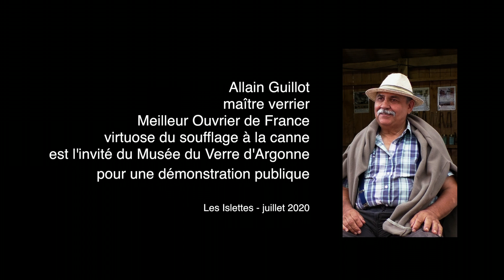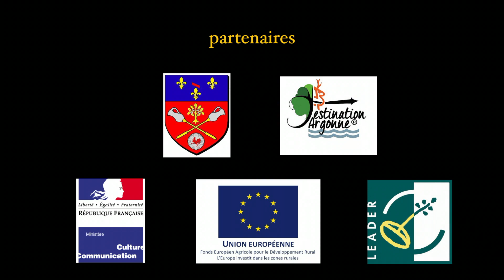2023 Allain Guillot Explorateur du verre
2023 Allain Guillot - Explorateur du verre
EXPRESSIONS Bar-le-Duc - Amis du Verre d’Argonne
Allain Guillot, maître verrier, Meilleur Ouvrier de France, virtuose du soufflage à la canne a été, en 2020, l’invité du Musée du Verre d’Argonne pour une démonstration publique.
Réalisation: Jean-Pierre Hélas et Henri Amblès